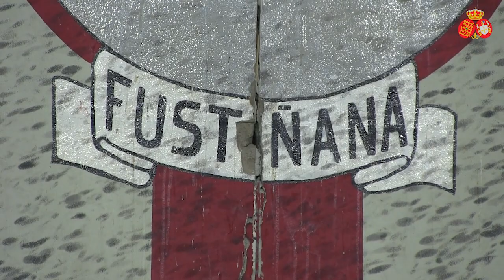Fiesta de Hallowen organizada por APYMA Fustiñana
Apyma de Fustiñana organizó la fiesta de Hallowen en el Polideportivo